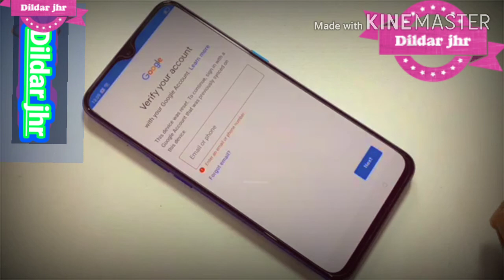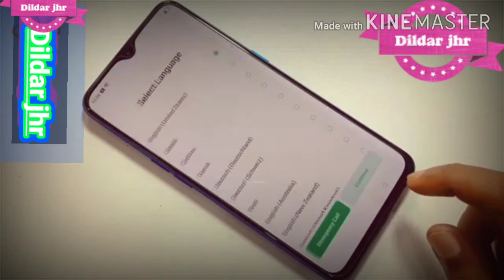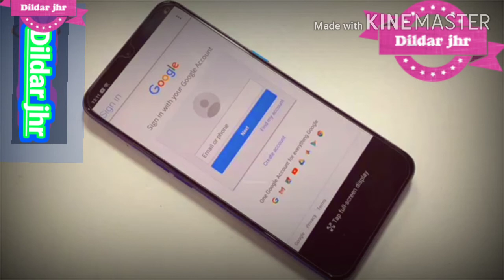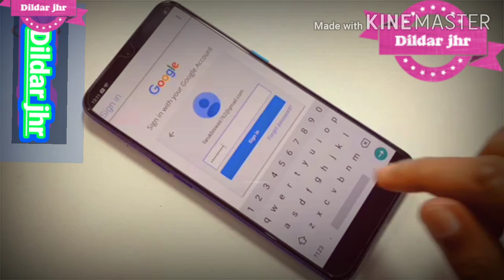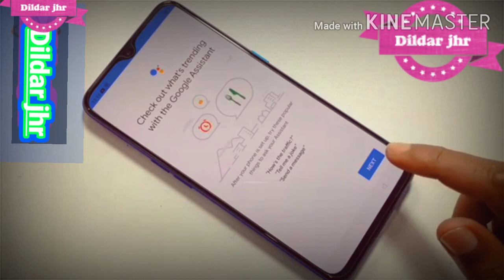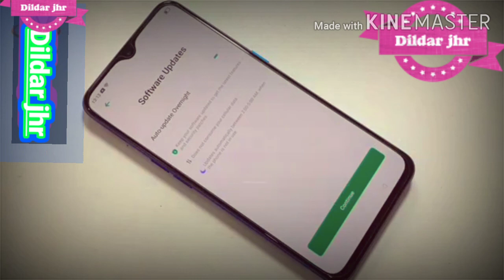Realme C2,c2pro|frp baypas remove Google account bypass,c1,c3, Google account remove bypass without